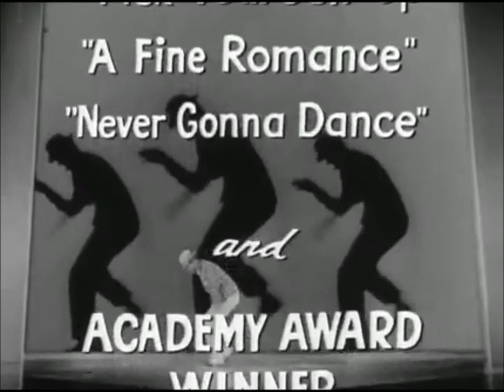Swing Time 1936 Trailer